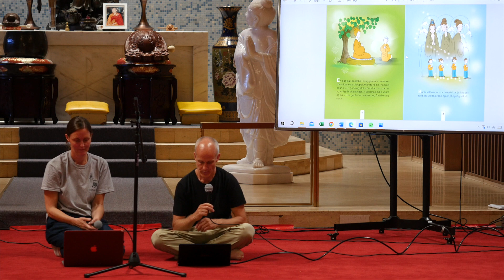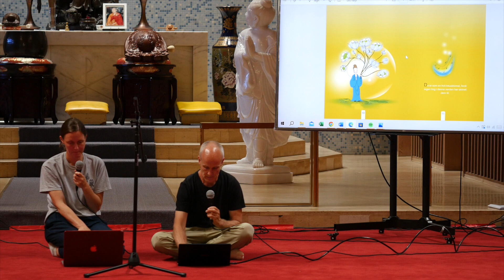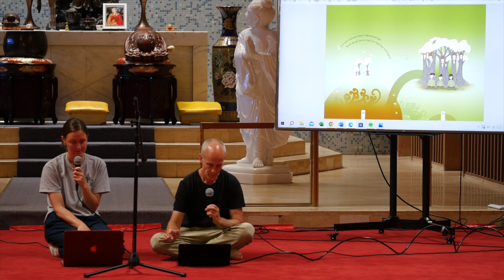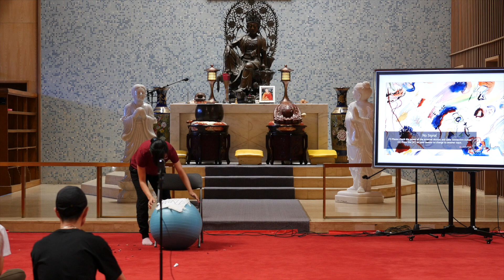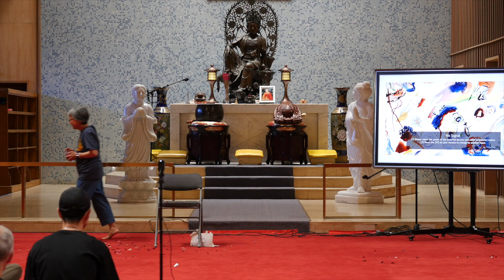DRBU 2023 Translation Seminar Presentation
00:00:00 Group 1
00:04:24 Group 2
00:14:58 Group 3
00:24:42 Group 4
00:31:51 Appreciate to faculty and staffs

Presentation from the DRBU 2023 Translation Seminar
August 6th, 2023 at DRBU Sudan Center, Ukiah, CA